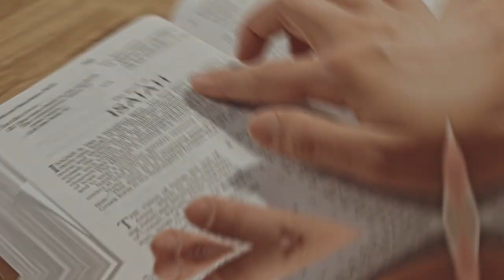Are you Reading for Truth or Reading for Religion?